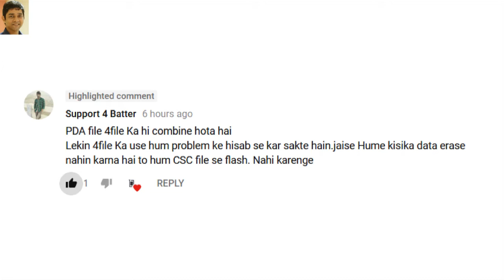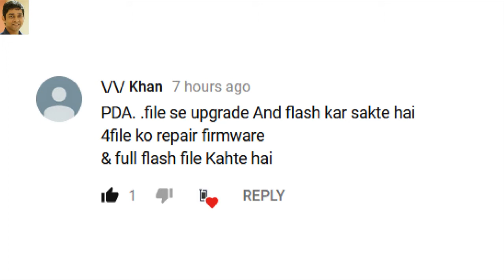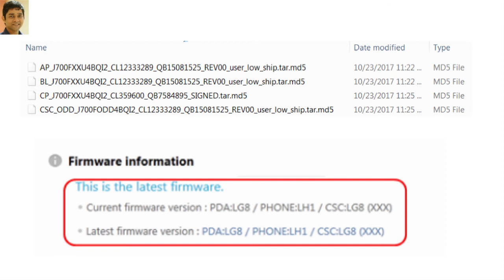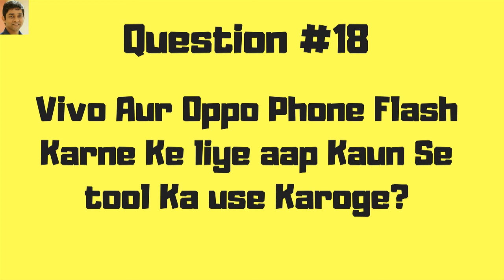Sumsung 4 File Aur PDA File Main Kya Farak Hai? Quiz #18